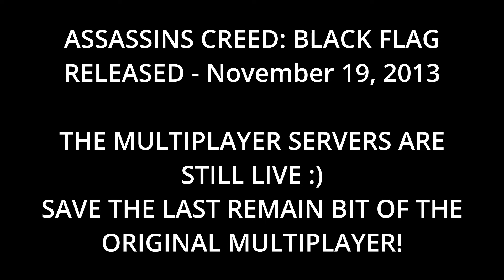This single cutscene has more heart and soul in it than the entire Skull and Bones game! ITS ON SALE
SAVE THE LAST REMAINING MULTIPLAYER EXPERIENCE FOR ASSASSINS CREED BEFORE IT WENT ALL RPG! :)

THE GAMES ON SALE! CAN WE START A REVOLUTION ASSASSINS!?! UBISOFT HAS GIVEN US THE CHANCE TO GO BACK TO SOMETHING AMAZING!

Link for Assassins creed: Black flag -